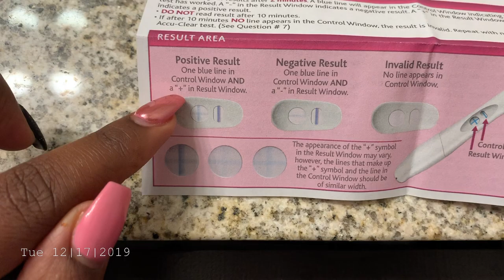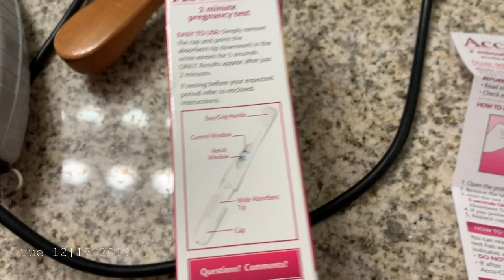Finding out I'm Pregnant | Surprising Pedro | Monica Williams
12/17/19

In this video I find out I am pregnant with my first child.